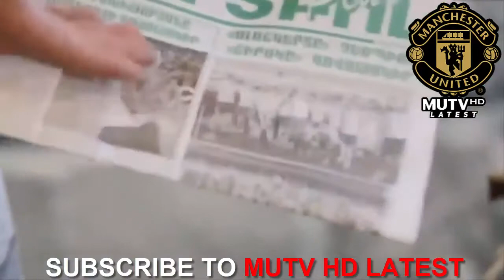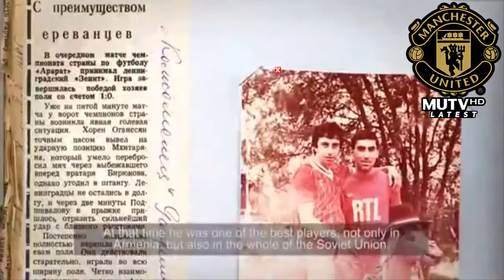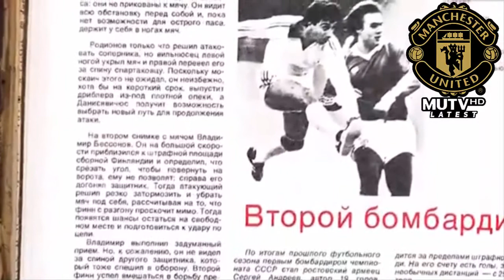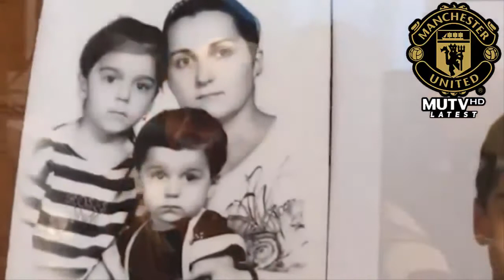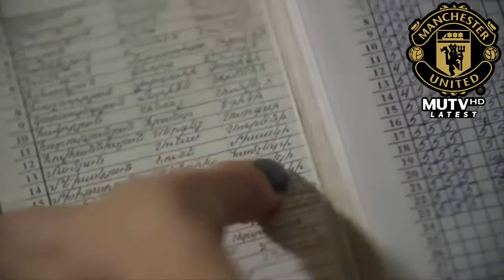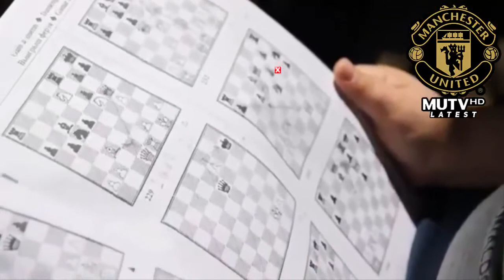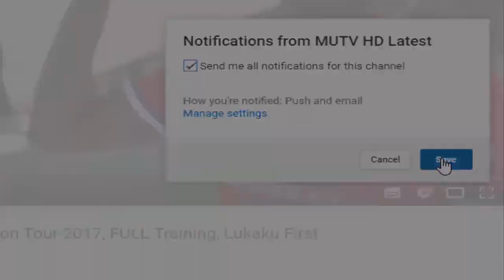Micki An Armenian Hero | Henrikh Mkhitaryan Full Exclusive Documentary HD